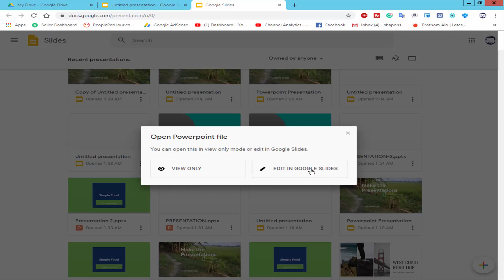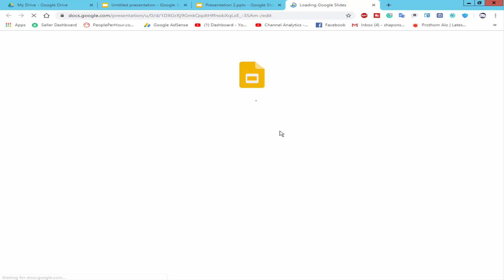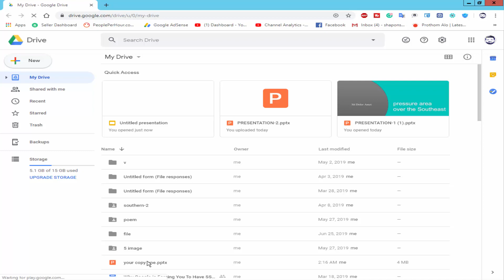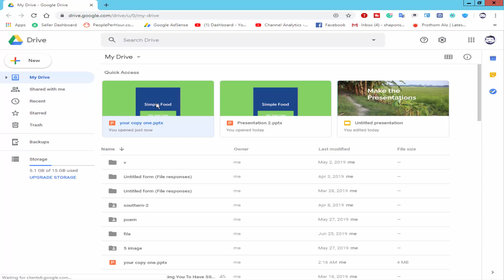How to copy whole Google slides to another google slides